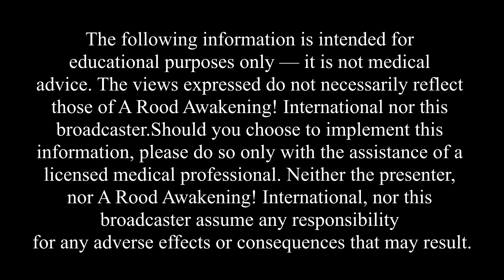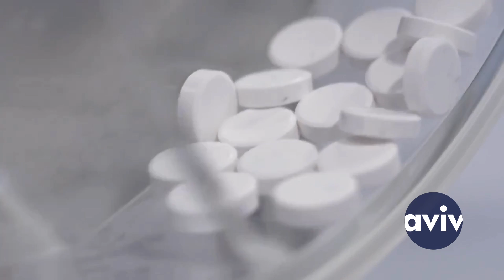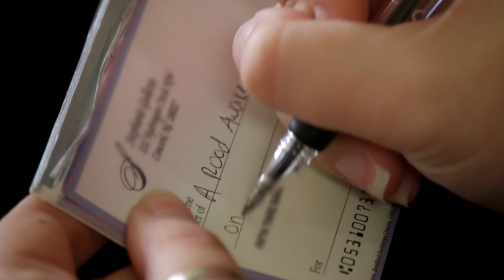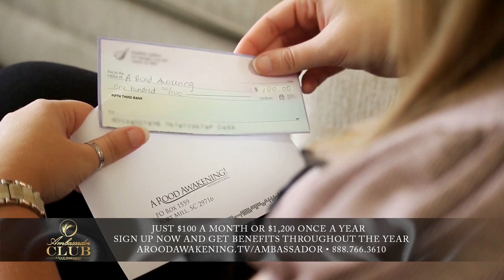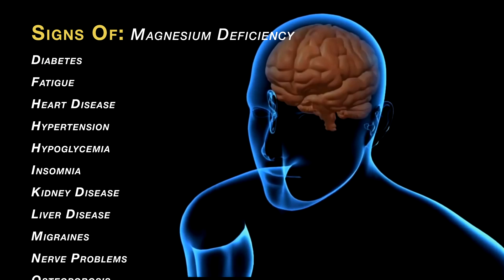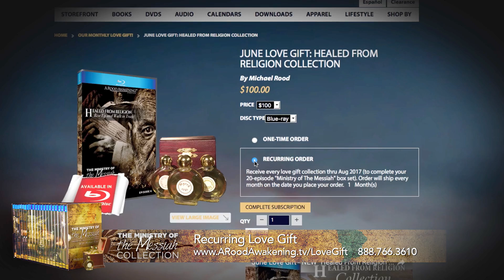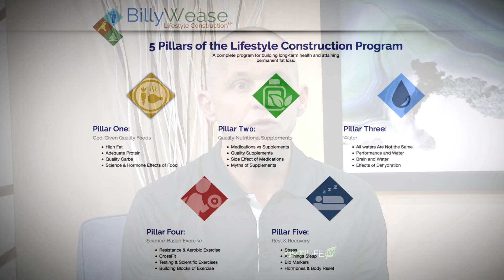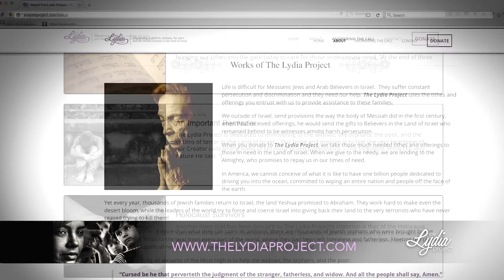The 21st Century Pharmacist (Guest: Billy Wease) | THE HEALTH AWAKENING | Ep. 108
The job of a pharmacist is to dispense pharmaceuticals; drugs. But that job description is an outdated, 20th century concept. The methods of the 21st century pharmacist call for a completely different prescription — one that gets you OFF the drugs.

This is exactly what ALL pharmacists SHOULD be doing, according to our guest, pharmacist and author of a brand new book called The 21st Century Pharmacist, Billy Wease.